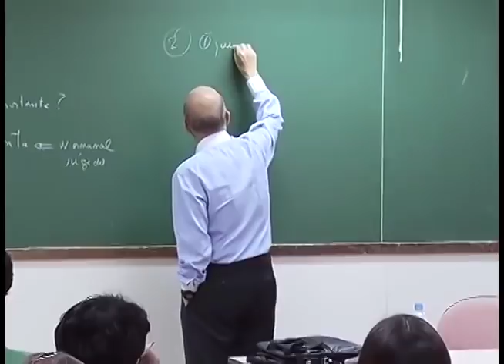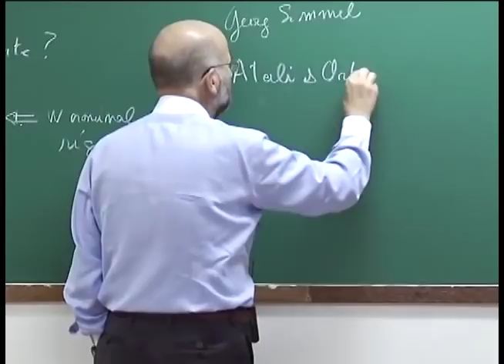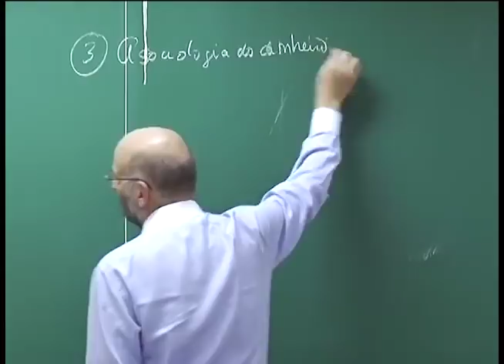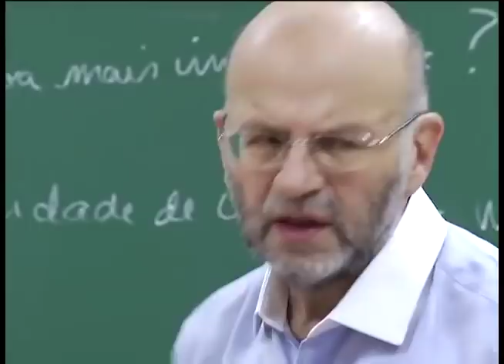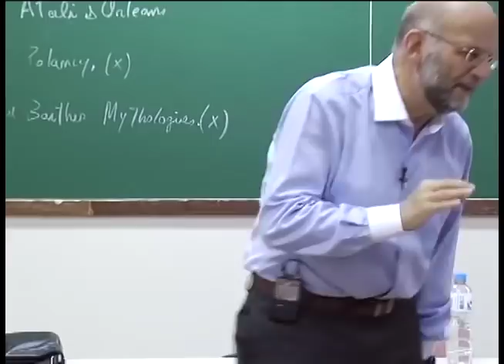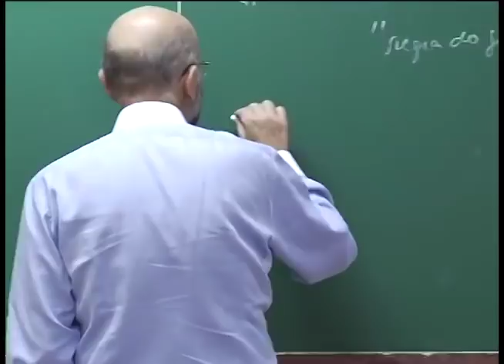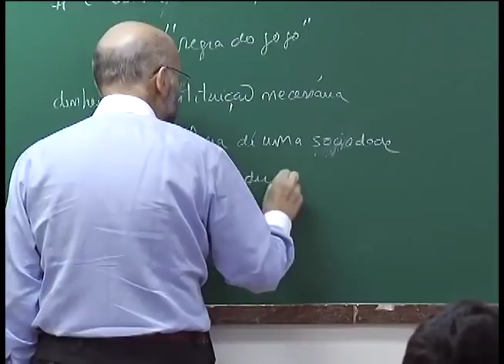Aulas USP | Economia Monetária | O que é dinheiro? (Aula 4, parte 1)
▶  O professor João Sayad apresenta a primeira parte da aula "O que é dinheiro?", na Faculdade de Economia, Administração e Contabilidade da USP. Esta e as outras aulas da Disciplina Economia Monetária - Moeda e Bancos foram gravadas durante o primeira semestre de 2012, na USP, pela UnivespTV, da Fundação Padre Anchieta.